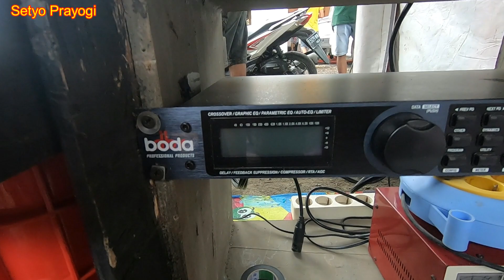review DB audio sound system live hajatan power full ombro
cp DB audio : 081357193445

1. lagu pertama : sholawatan k5 maximal
2. lagu ke dua :

spesifikasi power :
-Power sub dan low travo 15 ampere ct 55 volt driver v2 final sanken 6 set driver socl 506 tef final sanken 6 set.
-Power mid hight travo 15 ampere 45 volt ct driver dtk 2 tingkat final sanken 2 set per chanel.

review db audio
review miniatur sound system
cek sound
db audio
db audio sound system